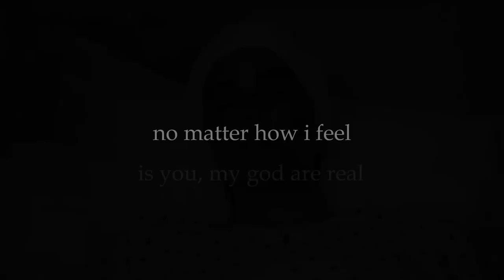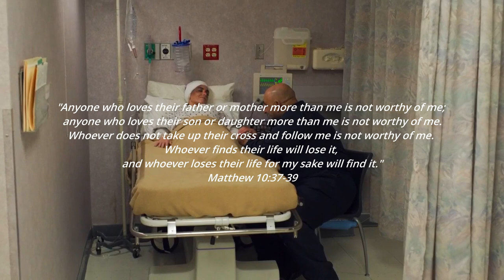Tricia Brock what I know lyrics (Aisha)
The videos are from the movie God's not dead. Highly recommended.
and the song is by Tricia Brock What I know the link to the official video is below: